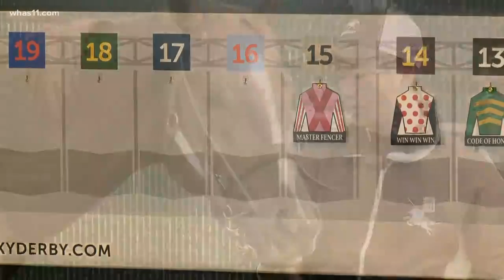Horse trained in Japan qualifies for Derby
The Kentucky Derby has an international flavor this year with the first horse to qualify for the Derby by the points system in Japan. Can Master Fencer compete with Grade One horses at Churchill Downs.